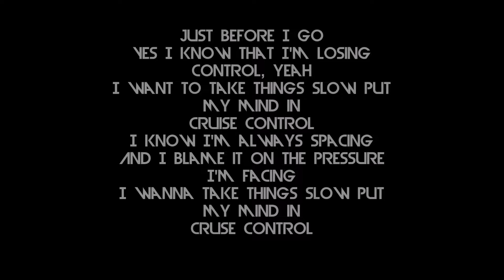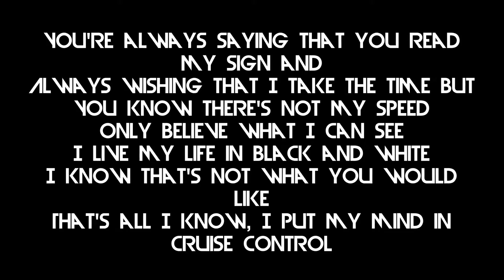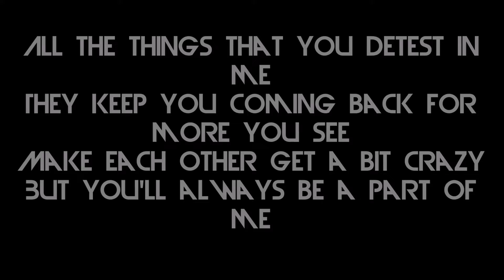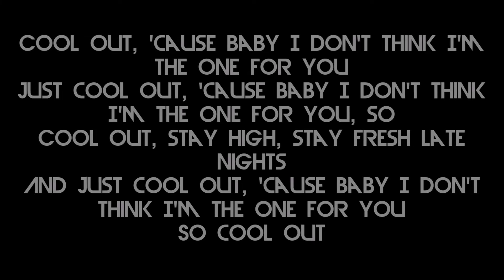Imagine Dragons - Cool Out (Lyrics)